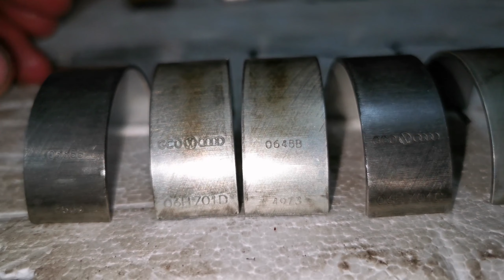Mazda 3 1.6 benzyna. wymiana panewek korbowodowych. swapujemy panewki.